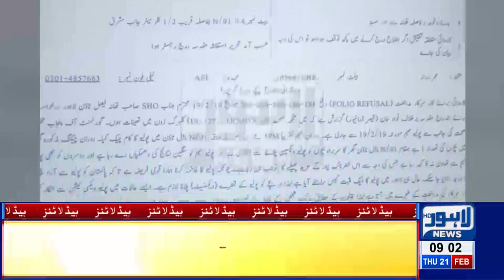09 AM Headlines Lahore News HD – 21st Feb 2019